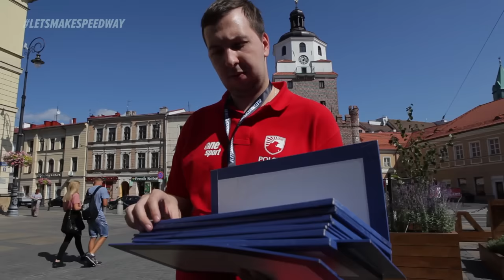One Sport Team 2016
Meet people, who are always behind the scenes of every event, working hard to bring you some big time shows!